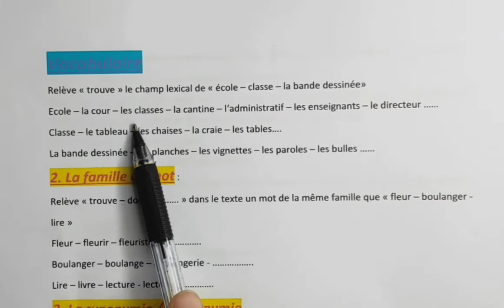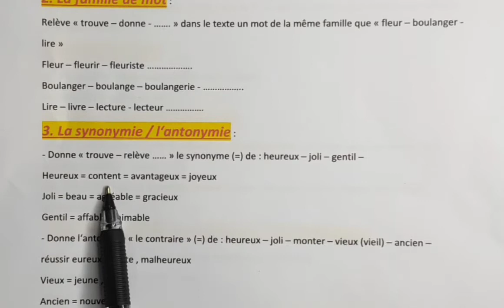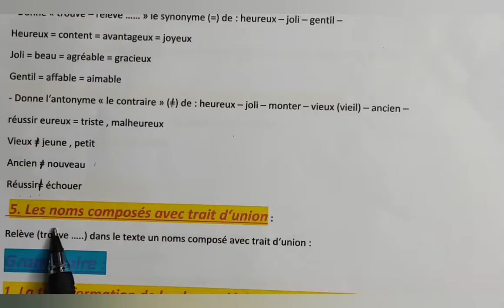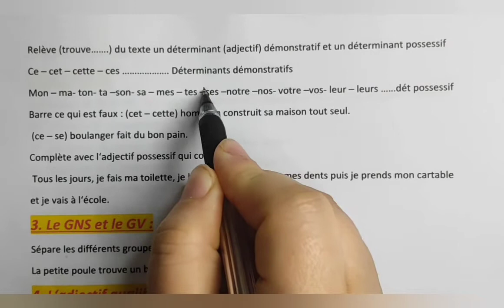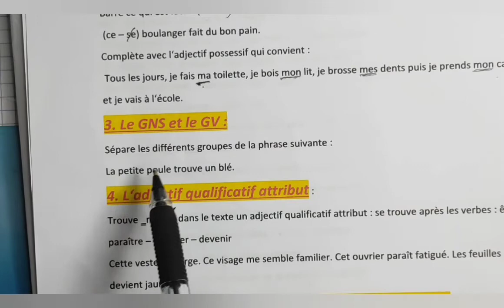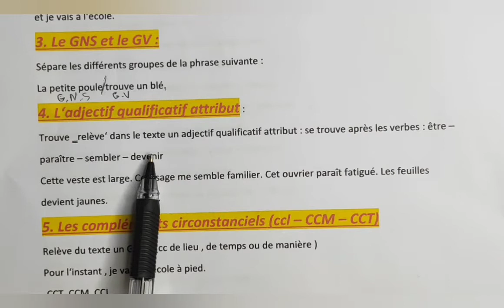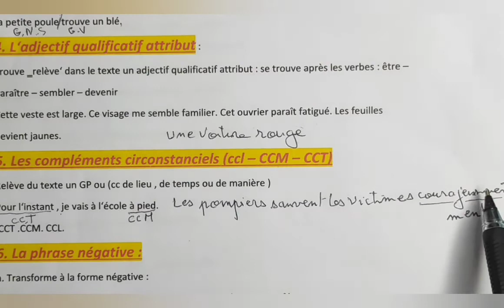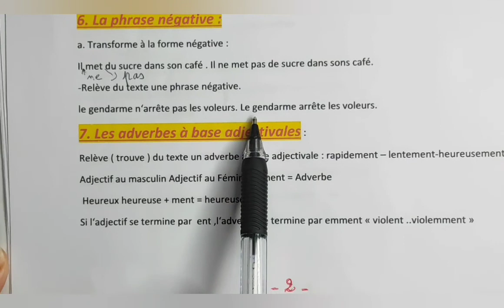ملخص شامل تحضيرا لشهادة التعليم الابتدائي 2020/ 2021، يتبع الجزء الثاني..